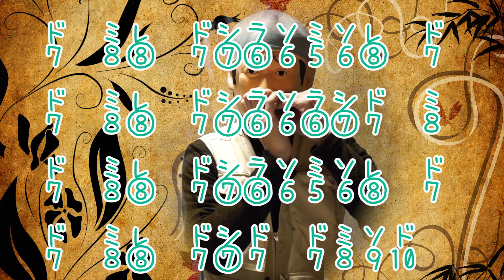LV.6 ファミポップⅢ ハーモニカ（ブルースハープ）練習用ドレミ楽譜 (YouTube ヒカルＥＤのBGM)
LV.6 ファミポップⅢ（甘茶の音楽工房 ハーモニカ（ブルースハープ）初心者のための 吹き方練習 レッスン演奏見本的・簡単ドレミ楽譜つき動画です。某TOP YouTuberのエンディングのＢＧＭとして使われていた曲です。
Harmonica Key：[Ｃ]　使用ハーモニカ：TOMBO メジャーボーイ
【超簡単 ハーモニカ譜の見方：[例]　４・・・ 左から４番目の穴を[吹く]。　⑥・・・ 左から６番目の穴を[吸う]。 ↓や↘・・・ 音を下げる（ベンドする）。 ⤴・・・フェイクする（しゃくり）。】

『LV.99ビッグブリッヂの死闘 ハーモニカの「神」になるための動画はこちら』：

テンホールズ、１０ホールズ、ブルースハープ などと一般に呼ばれる １０穴式のハーモニカをメインに吹いています。 in Japan.
全ての楽器の中で一番小さく、軽く、感覚的に、気軽に、楽譜が読めなくても、音楽なんてやったことのない初心者でも 簡単に始められる「ハーモニカ」の楽しさ・面白さを
日本の老若男女、海外のLadies and Gentlemen, Boys and girls に広められればと思い 動画をUPしています。

なるべくファーストポジションで吹く事と、初心者の人にも気軽に楽しく音楽に触れてもらいたい、なるべく難しいことはせず簡単に、というのがモットーです。

１０穴ハーモニカでは出せない音程もあり、そうなると物理的に吹く事が出来ない曲も出てくるため、
半音を含め全ての音程が出せる「クロマチックハーモニカ」も時々使えるようになれれば・・思っています。

☆小学校や中学校の義務教育の現場で、リコーダーよりもハーモニカ（ブルースハープ）のほうが 子供たちにとって分かりやすくてとっつきやすくて良いのではないかという事が認められて、
一部の学校で 音楽で使う楽器にハーモニカ（ブルースハープ）が採用され始め、その後シェアを徐々に拡大して、ついにはリコーダーのシェアをハーモニカ追い抜く事になるような日が来るのが夢です。
【好み音楽・曲の属性】
・アニメ（特にジブリ）
・ゲーム曲
・名曲、合唱曲
・童謡、唱歌、民謡、わらべ歌
・SEKAI NO OWARI （セカイノオワリ）（セカオワ）
・奥華子
・やまがたすみこ（ギター弾き語り時代）
・ゆず（主に初期）
・ブルーハーツ、ハイロウズ
・ブリーフ＆トランクス
・不可思議/wonderboy
・久石譲
・西村由紀江（ピアノ）
・作業用BGM、作業用BGMになりそうな曲、フリー、無料、素材ＢＧＭ
・沖縄、琉球音楽、ヒーリング、自然、環境音

【日本のハーモニカ吹き】
[日本]
・ゆず
・甲本ヒロト（ブルーハーツ、ザ・ハイロウズ、ザ・クロマニョンズ）
・長渕剛
・山崎まさよし
・森山直太朗
・西村ヒロ
・浅見安二郎
・大竹 英二
・１９（ジューク）
・うたいびとはね
・ブリーフ＆トランクス（ブリトラ）

[海外のハーモニカ吹き]
・リー・オスカー
・スティービーワンダー（クロマチックハーモニカ）
・リトル・ウォルター
・サニー・ボーイ・ウィリアムスン

[Wikipedia ウィキペディア 「ハーモニカ」]にも国内外のハーモニカプレイヤーやハーモニカについての解説などが詳しく載っています。